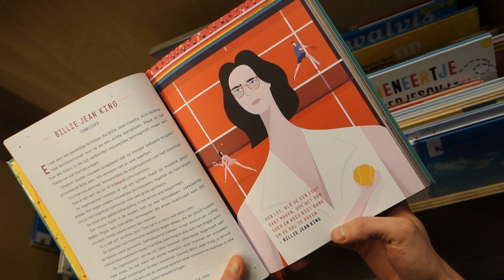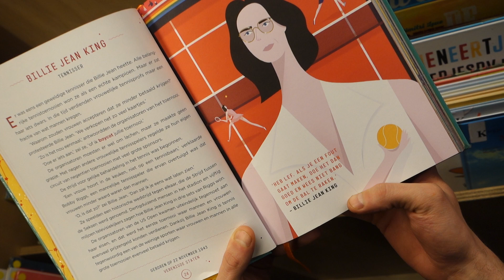Mathieu leest het verhaal van Billy Jean King voor